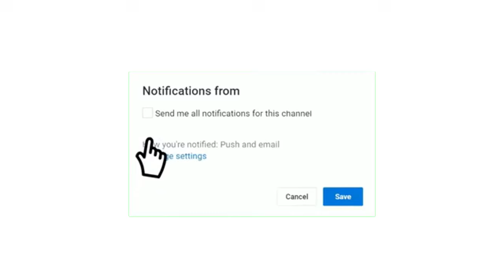موعد مباراة برشلونة ضد ريال مايوركا في الدوري الإسباني